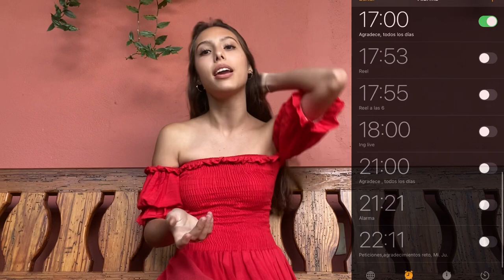Mejora tu relación con Dios con estas dinámicas!!